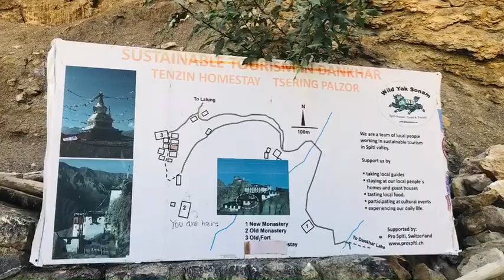india 🇮🇳 Spiti Valley 2019,ISUZU,Self-drive#Dankhar Village#Monastery,Himachal Pradesh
Travel Diary : September 2019 ...Dankhar  Monastery in Spiti Valley . Good for home stay as well . Nice place to stay for a day or two,  if wants to enjoy peaceful atmosphere. Enjoy local food too .